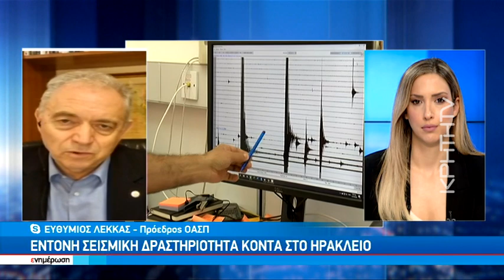Επαναλαμβανόμενη σεισμική δραστηριότητα κοντά στο Ηράκλειο